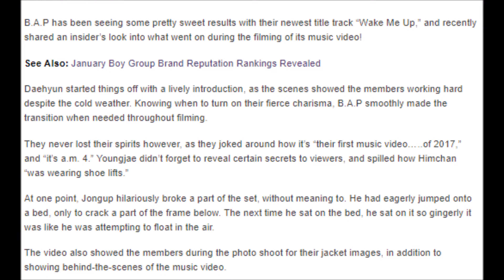B A P Takes Fans To Chilly, But Energy Filled Set Of Latest Track “Wake Me Up”